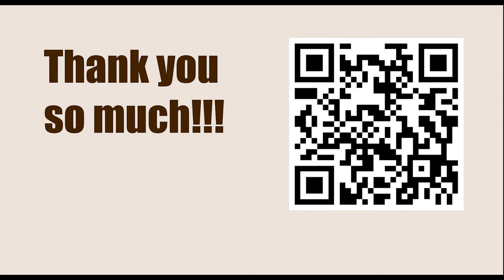Titled Tuesday 28th March Early 2023 - Round: 6 || Jules Moussard vs Aireza Firouzja